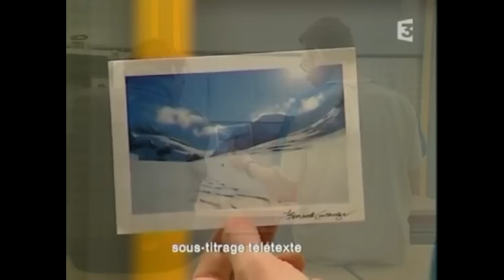[YTP FR] C'est pas sorcier est déchaîné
impossible de les arêter! (je met ça parce que je sais pas quoi mettre)